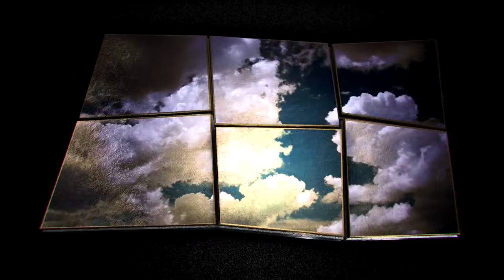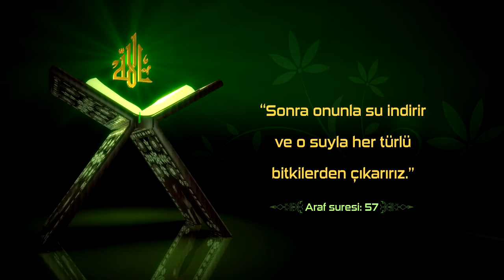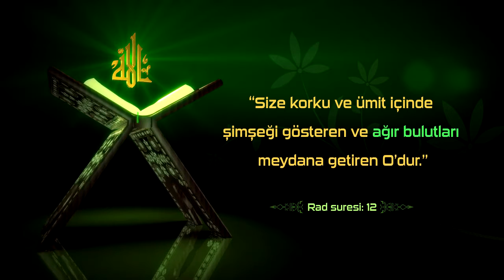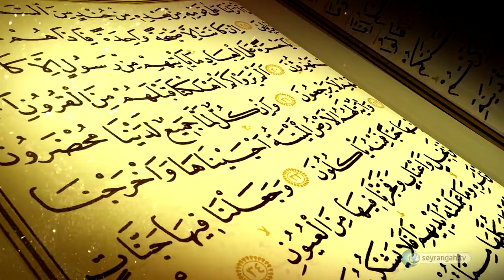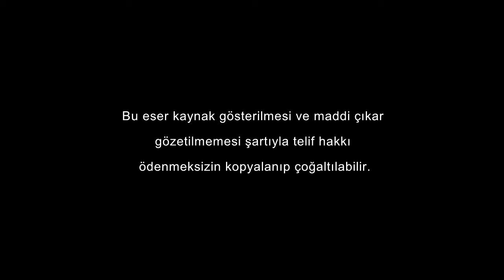Kur'an-I Kerim Bilimsel Mucizeler (Bulutların ağırlığı)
Bulutların ağırlığı
Burada işleyeceğimiz Kur’an’ın bilimsel mucizesine geçmeden önce sizlere bir soru sormak istiyoruz. Acaba bulutların ağırlığı konusunda herhangi bir bilgiye sahip misiniz? Eğer bir bilgiye sahip değilseniz, şimdi sizden bulutların ağırlığı hakkında bir tahminde bulunmanızı istiyoruz. Size göre bulutların ağırlığı ne kadardır? Ya da sorumuzu daha basit hale getirelim: Sizce bulutlar ağır mıdır yoksa hafif midir? Herhalde bu soruya verdiğiniz cevap, bulutların son derece hafif olduğudur.

Ancak Kur’an tam 1.400 sene önce, bulutların hiç de bizim gördüğümüz gibi hafif olmadığını ve son derece ağır olduğunu haber vermektedir. Şimdi bu konuyla ilgili bazı ayetlerin mealine bakalım:

“Rahmetinin önünde rüzgârları bir müjde olarak gönderen O’dur. Bunlar ağır bulutları kaldırıp yüklendiğinde onları kurak bir beldeye göndeririz. Sonra onunla su indirir ve o suyla her türlü bitkilerden çıkarırız.” (Araf Suresi 57)

“Size korku ve ümit içinde şimşeği gösteren ve ağır bulutları meydana getiren O’dur.” (Rad Suresi 12)

Gördüğünüz gibi, Kur’an tam 1.400 sene önce, bizim hafif zannettiğimiz bulutların hiç de öyle hafif olmadığını bildirmekte ve bulutlara “ağır bulutlar” demektedir.

Acaba bu konuda bilim adamları ne demektedir? Bulutlar gerçekten de Kur’an’ın haber verdiği gibi ağır mıdır?

Son yıllarda yapılan araştırmalar neticesinde bulutların ağırlığı konusunda çok şaşırtıcı rakamlar elde edilmiştir. Mesela, Kümülonimbüs türü fırtına bulutunda 300.000 ton ağırlığa ulaşan su toplanmaktadır. Evet yanlış duymadınız, 300.000 ton ağırlığında bulutlardan bahsediyoruz…

50 kilometre karelik bir alanı 1 santim kalınlığında kaplayacak kadar düşen yağışın ağırlığı, yarım milyon ton kadardır.

Gökyüzünde 300.000 tonluk bir kütlenin direksiz düşürülmeden durdurulması gerçekten de akılları hayrete düşüren bir durumdur. Bu bilginin Kur’an’da geçmesi ise çok daha ilginçtir.

Şimdi şu noktayı bir düşünelim: Kur’an’ın indirildiği dönemde insanların bulutların ağırlıkları ile ilgili bu bilgiye sahip olmaları mümkün değildir. Hatta belki de bu bilgiyi öğreninceye kadar biz de bulutların çok hafif olduğunu zannediyorduk. Ama bulutlar yüzbinlerce ton ağırlığındadır ve bu bilgi Kur’an’da birebir haber verilmektedir.

Bütün bunları duyduktan sonra Kur’an’ın Allah’ın kitabı olduğu hakkında nasıl şüphe edilebilir? Eğer bundan şüphe edilirse, Kur’an’ın vermiş olduğu bu haber ne ile izah edilebilir?

Hiçbir şekilde izah edilemez. Bulutların ağırlığına dair bilginin Kur’an’da geçmesinin tek bir izahı vardır. O da şudur: Kur’an, bulutlara tonlarca ağırlığında suyu depolayan zatın kitabıdır. O zat ki, bulutları rüzgârlarla kurak beldelere sevk eder ve o beldelere hayat verir. Evet, Kur’an’ı, bulutları yaratan ve tonlar ağırlığında suyuyla onu havada gezdiren zat göndermiştir.

İnandık ve iman ettik.